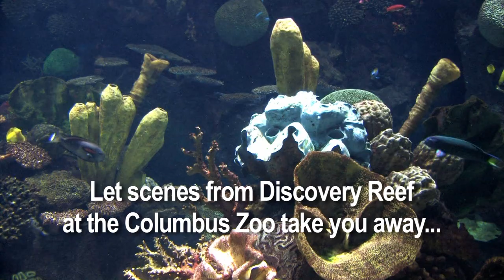Columbus Zoo - Discovery Reef Sneek Peak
Sit down and relax with a new video screensaver of the Columbus Zoo & Aquarium's Discovery Reef.  Tune to Channel 411 and select the Arts & Entertainment category, then the Features tab to find your own tropical paradise.

Available in both SD and HD versions - only on Local On Demand Channel 411.